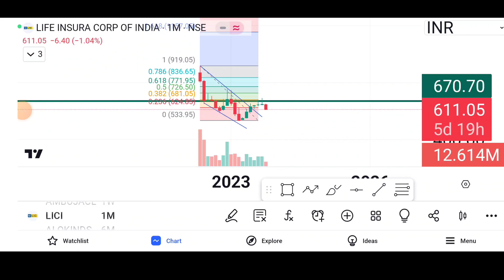🔴LIC SHARE BIG BREAKOUT COMING SOON LIC share latest news today | LIC stock long term target 2023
📣LIC SHARE LONG TERM TARGET? ¦ LIC SHARE latest news today | LIC share hold or sell | lic stock

🌟JOINING BENEFIT 🌟
1)DAILY MULTIBAGGER STOCKS NEWS🔥
2)STOCKS ANALYSIS 🔥
3)LATEST INDIAN MARKET UPDATE 🔥
4) stock market e books for free Pdf 😲
5)stocks market premium android apps